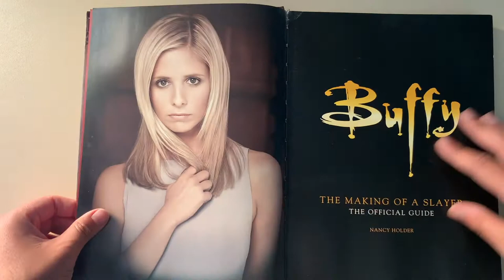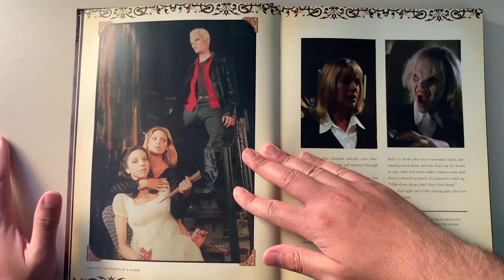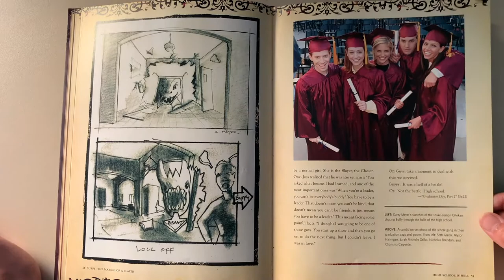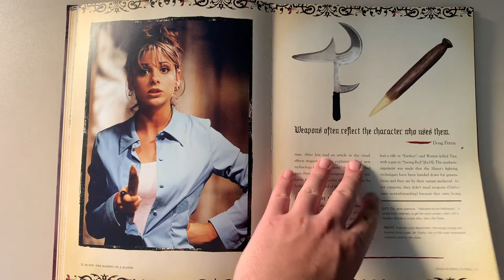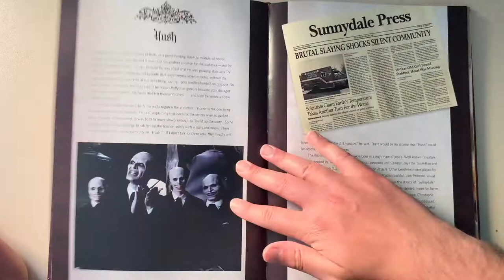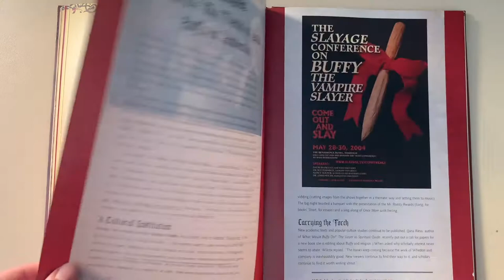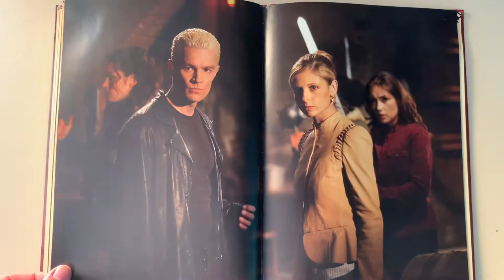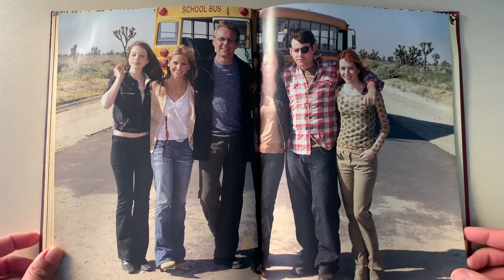Buffy, the Making of a Slayer by Nancy Holder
Here is the content of the book.